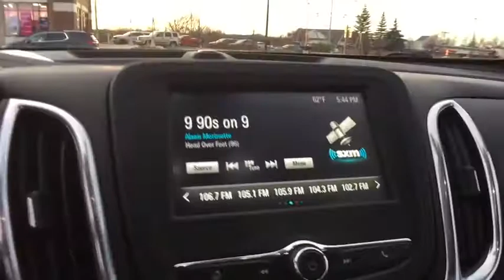2018 Chevrolet Equinox Clarkston, Waterford, Lake Orion, Grand Blanc, Highland, MI P10266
Storm Blue Metallic Used 2018 Chevrolet Equinox available in Clarkston, Michigan at Bowman Chevrolet. Servicing the Waterford, Lake Orion, Grand Blanc, Highland, MI area.

Bowman Chevrolet
6750 Dixie Hwy

2018 EQUINOX LT AWD**One Owner Clean Carfax**Driver Confidence Package**Driver Convenience Package**AWD**Available Mobile Hotspot Capabilities**Auto Start Stop**Infotainment Center**Bluetooth**Back-Up Camera**Rear Cross Traffic Sensors**Blind Spot Alert**Front Heated Seating**USB Port, Radio Wheel Control, Satellite Radio**Push Start**Power Lift Gate**Automatic Temperature**Remote Start**Keyless Entry**Auto Headlights**Temperature and Compass**Heated Mirrors**Auto Garage Opener**Alloy Wheels**Traction Control**On Star Available Services**Side Air Bags**Power Driver Seating**brbrAt Bowman Auto Group we provide One Great Experience and are proud to offer Transparent Pricing!. Proudly serving: Oakland County, Clarkston, Bloomfield Hills, Flint, Waterford, Holly, Whitelake, Lake Orion and Detroit. brbrAwards:br  * JD Power Automotive Performance, Execution and Layout (APEAL) Study   * 2018 KBB.com Best Family Cars   * 2018 KBB.com 10 Best SUVs Under $25,000   * 2018 KBB.com 10 Most Awarded Brands